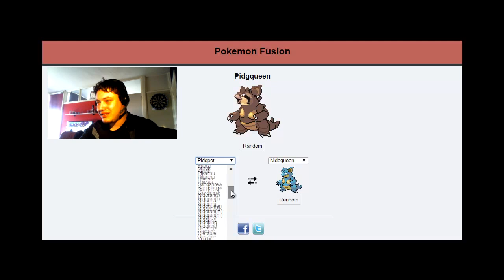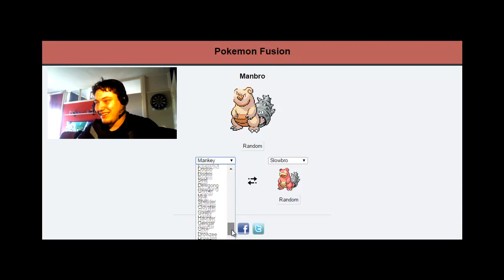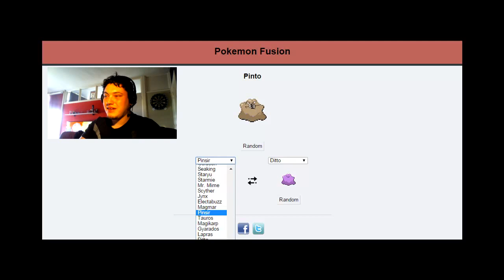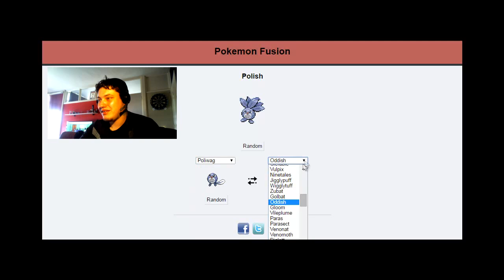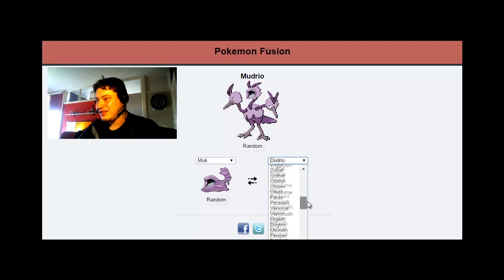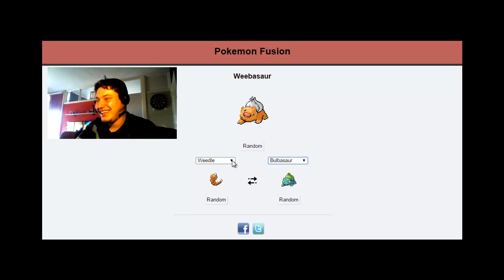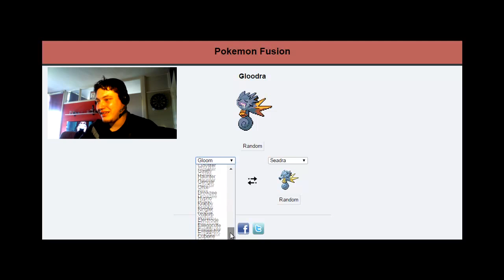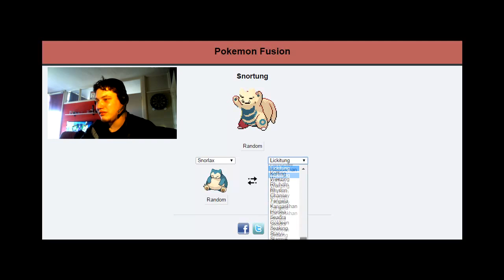Hilarious Pokémon Fusions #3!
Here you go! Part 3! Let me know what Fusion you liked most!